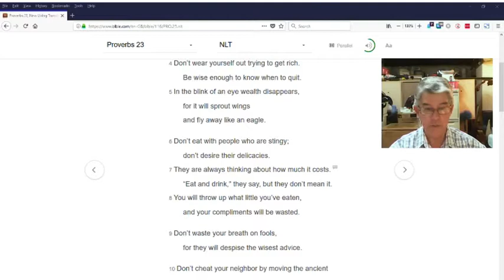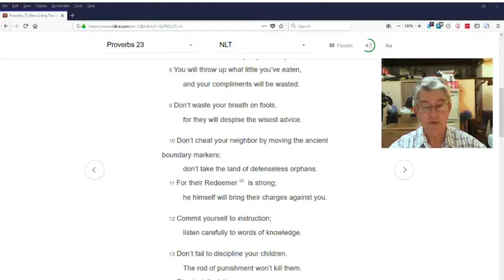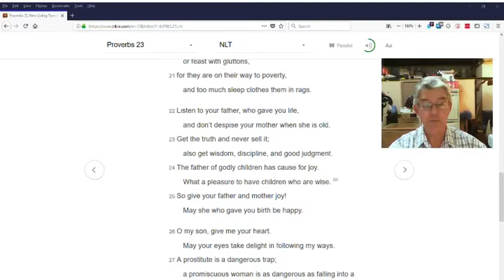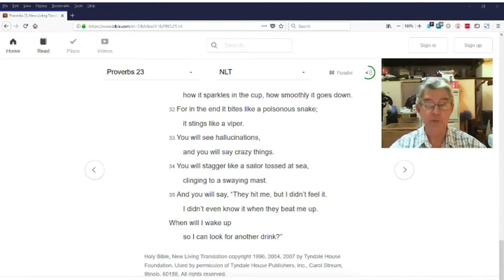Proverbs23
Gaining the Wisdom of God by reading a chapter of Proverbs each day.